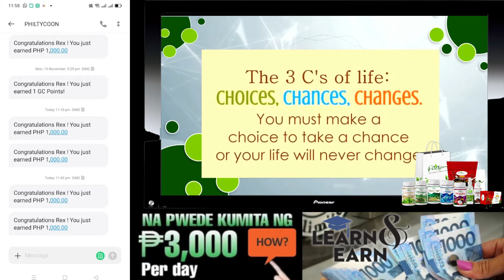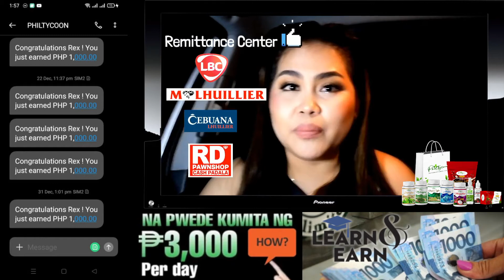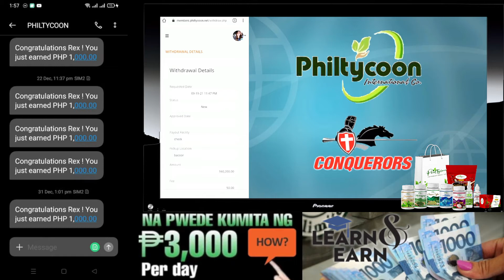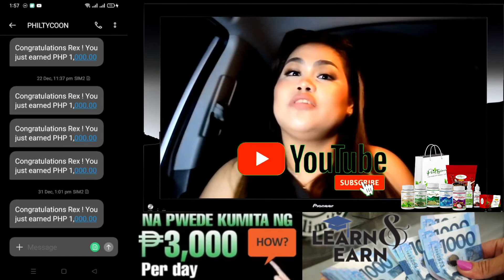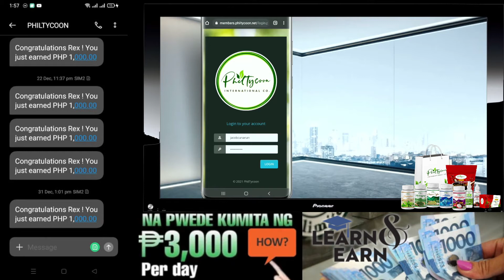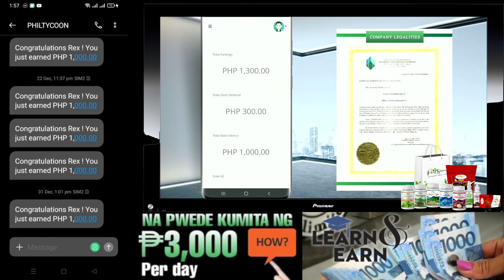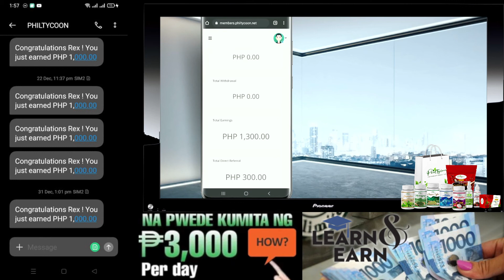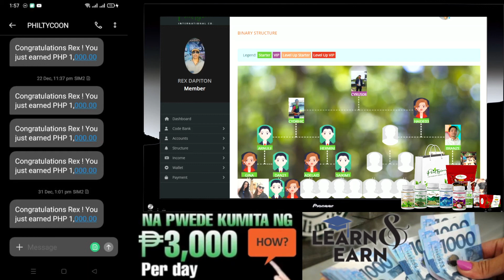I AM CESAR GO JR A NEW MEMBER OF PHILTYCOON HOW TO LEARN EARN 3,000 A DAY LEARN WEDRAW 1K 1K 1K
Kada encode mo babayaran ka nang 1k-6k per day...kapatid wag nang mag duda message mo agad ako👇

May Ipon ka? And you want to level up your life? Let's turn your "How" to "Wow!" like how our growing community helped me🤩
pm me now for details! I can confidently say na kaya mo din to

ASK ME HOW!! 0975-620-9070